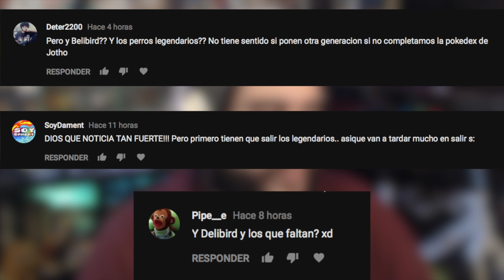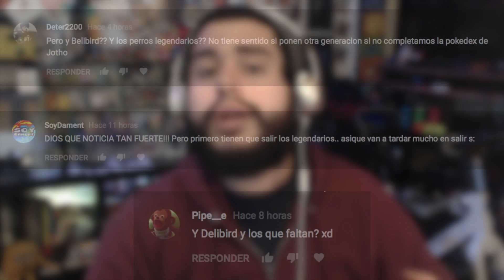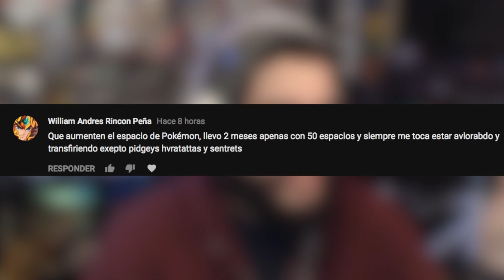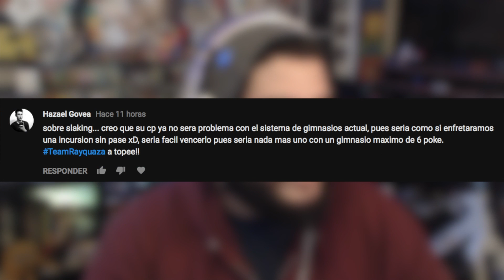CUANDO VIENE LA 3ª GEN?? [OPINIONES Y DUDAS DE SUBS] | Pokémon GO | 8BitCR